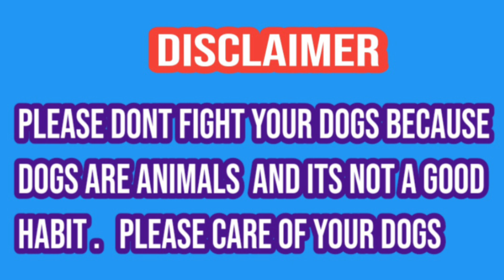Bully dog cobra gondlanwala | big match | world famous bully dog | sial daily vlog | bully life styl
My Weaver My channel is called  I am working onsial daily vlog it in good faith and upload a good video for my Weaver. I have a request that you must first subscribe to my channel and bill  Be sure to click the bell too so that every new video coming to you can reach you. I am uploading dogs of all breeds except bid dogs in this channel. Try to watch the video till the end. The video of my channel is good and  It lasts for a few minutes. I pray to God to keep everyone well.
Howandhowmuchshould abodilydogexercise?